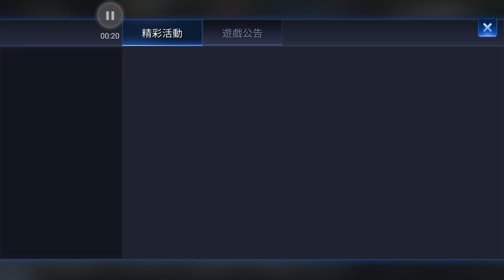傳說對決 薇菈 登入隨手可得